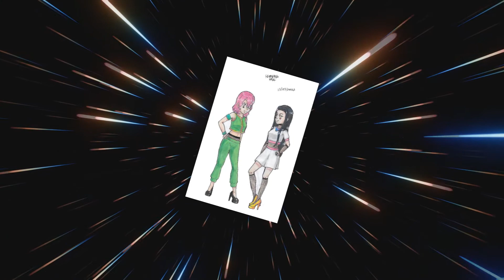R&B e Soul 1 - Fundo Musical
Música para Relaxar - R&B/Soul - Desenho de Samarah Mel